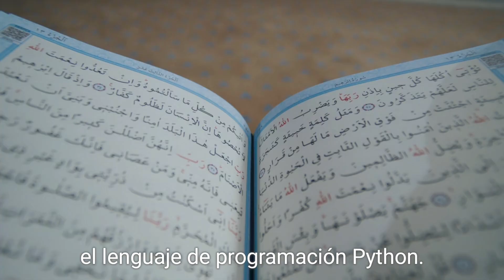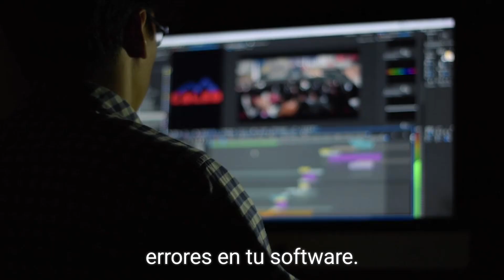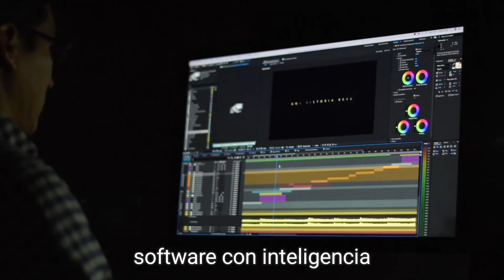Cómo desarrollar un Software en Python con una IA como Gemini de Google